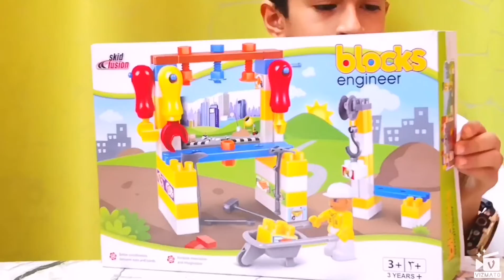Unboxing" BLOCKS ENGINEER"//toy​⁠@RaizasWorld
Garden project

Uppum mulakum
Tiya
Car
Jcb
M4tech
Latest malayalam movie
￼Toys
Unboxing